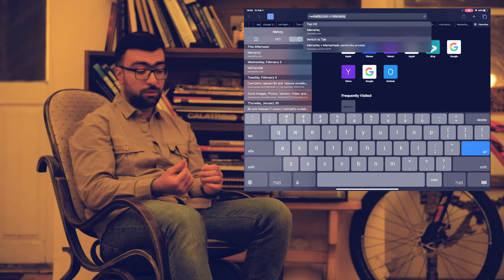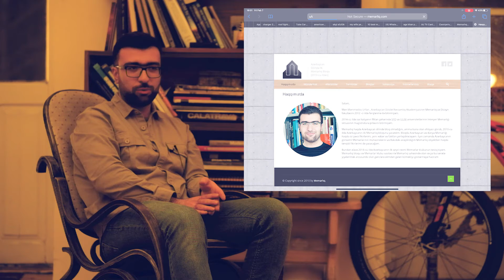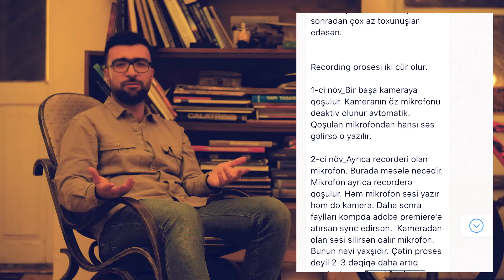Dizayn söhbətləri, 1-ci hissə - Giriş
Düz 10 il əvvəl bu gün memarliq.com bloqunun ilk postunu yayımlamışdım. 10 yaş münasibəti ilə yeni layihəyə start veririk. Videoda formatın necə olacağı haqda bir neçə söz bildirmişəm. Sizin də fikirləriniz olarsa şərhlər bölməsində yazmağınızı xahiş edirəm. Xoş seyrlər :)